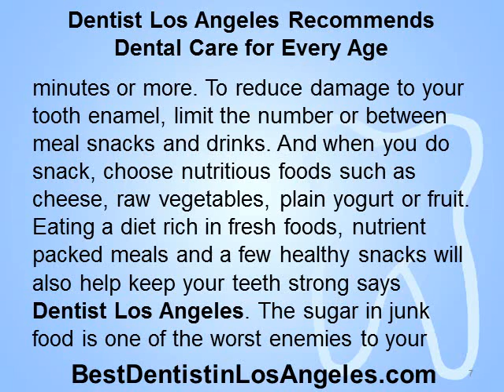Dentist Los Angeles Recommends Dental Care for Every Age.wmv